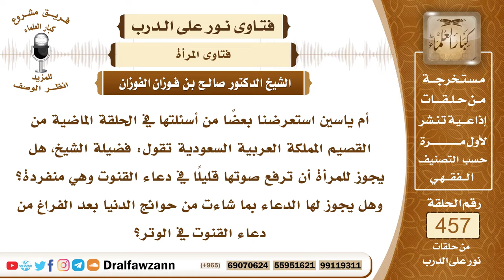6444- حكم رفع المرأة صوتها بالدعاء إذا كانت منفردة - الشيخ صالح الفوزان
"6444- أم ياسين استعرضنا بعضًا من أسئلتها في الحلقة الماضية من القصيم المملكة العربية السعودية تقول: فضيلة الشيخ، هل يجوز للمرأة أن ترفع صوتها قليلًا في دعاء القنوت وهي منفردة؟ وهل يجوز لها الدعاء بما شاءت من حوائج الدنيا بعد الفراغ من دعاء القنوت في الوتر؟
الجواب: الجواب: يجوز للمرأة أن ترفع صوتها بقراءة القرآن في الصلاة وبالدعاء إذا لم يكن عندها أو يسمعها من يفتتن بصوتها فترفع صوتها بقراءة القرآن في صلاة الليل والصلاة الجهرية، وأما الدعاء فلا حاجة إلى رفع الصوت به، تدعو سِرّاً بينها وبين نفسها هذا هو المشروع، الدعاء بالنسبة للرجل والمرأة كل منهم يدعو في ركوعه وسجوده سرّاً بحيث يسمع نفسه ولا يرفع صوته به، وأما أنها تسأل من أمور الدنيا فلا مانع من ذلك تسأل الله الرزق الحلال وتسأل الله أن ييسر لها ما يغنيها ويدفع حاجتها لا بأس أن تسأل الله من خيري الدنيا والآخرة: ﴿رَبَّنَا آتِنَا فِي الدُّنْيَا حَسَنَةً وَفِي الْآخِرَةِ حَسَنَةً وَقِنَا عَذَابَ النَّارِ﴾ [البقرة : 201]
السيرة الذاتية:
للاشتراك في قناة الشيخ صالح الفوزان

14_ الشيخ محمد أمين الشنقيطي
يتيوب

15_سماحة المفتي عبد العزيز آل الشيخ
 يوتيوب

رئيس الفريق
لمشروع كبار العلماء